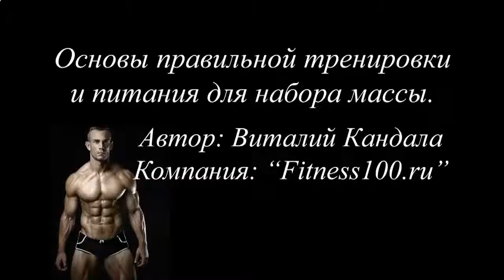КАК НАКАЧАТЬ МЫШЦЫ ЗА 2 МЕСЯЦА